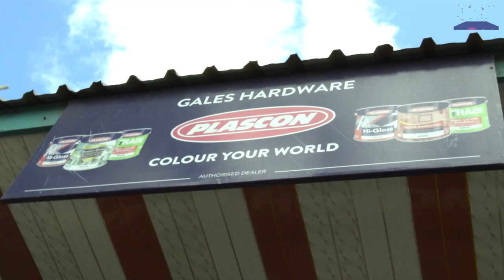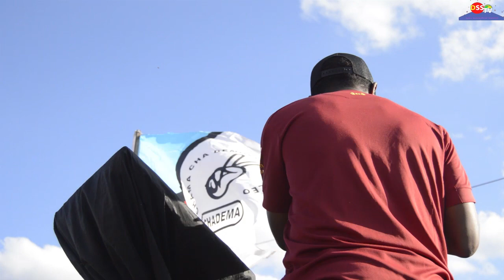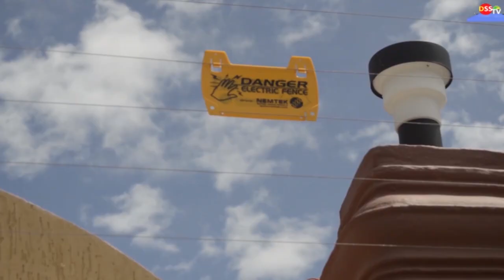DIWANI KATA YA TUNDUMA MJINI ASEMA WATAKAO PINDISHA MATOKEO 2019 TUTAGAWANA MAJENGO